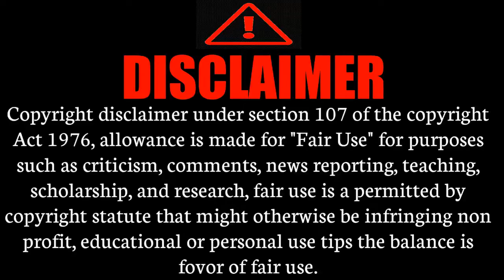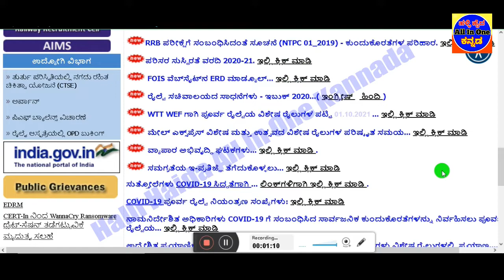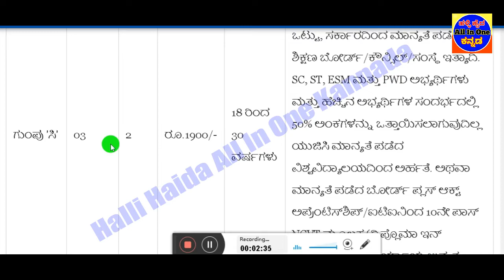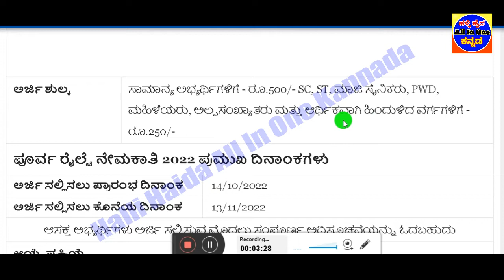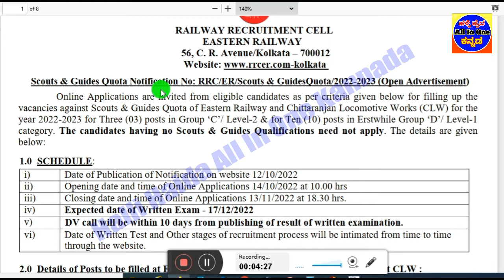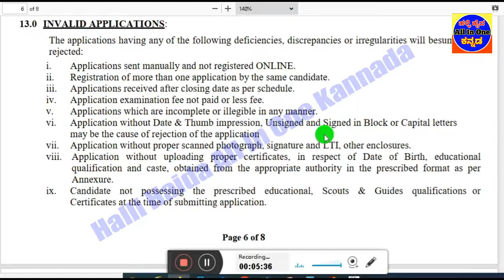Railway group C & D Recruitment 2022|10th 12th ITI Pass|Railway jobs|All India jobs|Male Female jobs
Railway_group_C_&_D_Recruitment_2022 10th_12th_ITI_Pass Railway_jobs All_India_jobs Male_Female_jobs Halli_Haida_All_in_One_Kannada#

👇👇👇👇👇 Videos All Links bellow👇👇👇👇👇
1)ಇಲಾಖೆ ಹೆಸರು
2)ಒಟ್ಟು ಹುದ್ದೆಗಳ ಸಂಖ್ಯೆ
3)ಶೈಕ್ಷಣಿಕ ಅರ್ಹತೆ
4)ಅರ್ಜಿ ಸಲ್ಲಿಸುವ  ದಿನಾಂಕಗಳು
5)ವೇತನ ಶ್ರೇಣಿ
6)ಅರ್ಜಿ ಸಲ್ಲಿಸುವ ವಿಧಾನ
7)ಪ್ರಕಟ ವಾದ ಮಾಹಿತಿ
8)ವೆಬ್ಸೈಟ್ ಲಿಂಕ್
ApplyOnlinefor13Group‘C’andGroup‘D’Posts
Eastern Railway Jobs 2022 – Apply Online for 13 Group ‘C’ and Group ‘D’ Posts